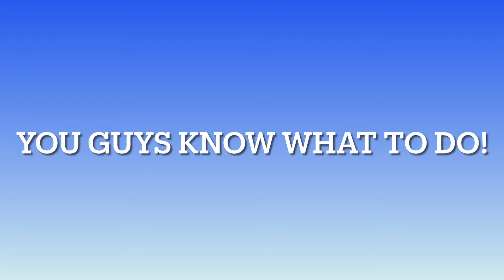Riddle of the Week April 4th, 2021 ***EASTER***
We are back! Finally! I wanted to take a break and this was a video after a long time! Hope you enjoyed!

My uploading days are now SATURDAY AND SUNDAY!

Thank you guys so much for watching and do not forget, I am going to be uploading now so keep an wye on the channel!

Comment what I should do next and I’ll see you guys on Saturday! Bye!